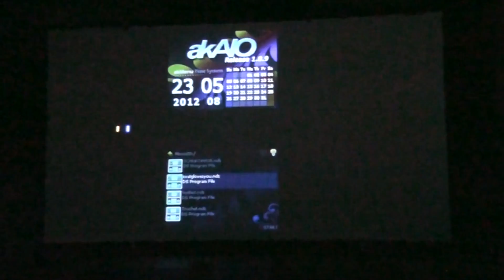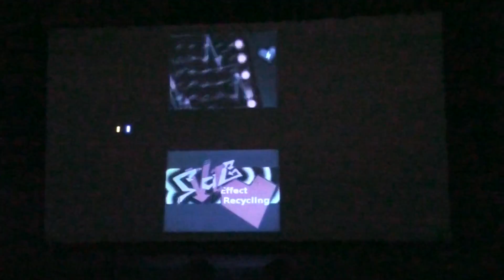Evoke 2012 - Alternative Platform Compo - SVatG Loves You - Nintendo DS (Live Footage)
Evoke 2012 - Alternative Platform Compo - SVatG Loves You by SVatG [Nintendo DS]